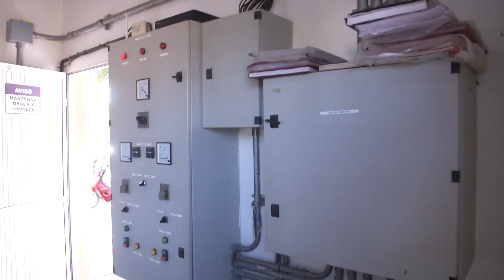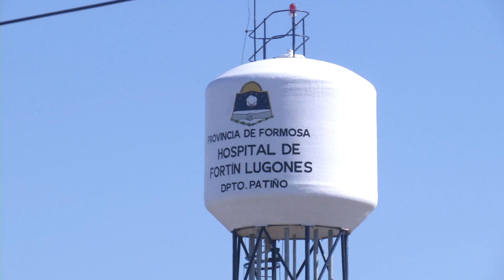SOLIS VISITÓ OBRAS EN FORTÍN LUGONES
EN FORTÍN LUGONES SOLIS TAMBIÉN RECORRIÓ LAS OBRAS DE PAVIMENTACIÓN DE CALLES, LA PLANTA DE AGUA POTABLE Y LA CONSTRUCCIÓN DEL HOSPITAL.